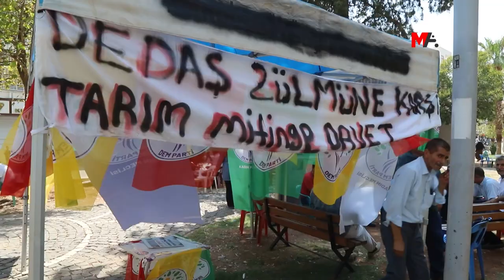COTKAR DÊ DI MITÎNGA ÇANDINIYÊ DE DAXWAZÊN XWE BIQÎRIN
Cotkaran diyar kirin ku dê di 19’ê tîrmehê Mitînga Çandiniyê ya DEM Partiyê ya li Qoserê de daxwazên xwe biqîrin û wiha gotin: “Ji bo pêşîlêgirtina vê zilmê banga me li her kesî ew e ku tev li mitîngê bibin.”